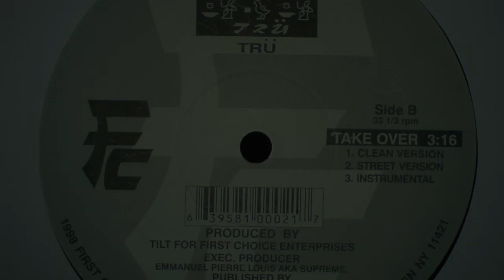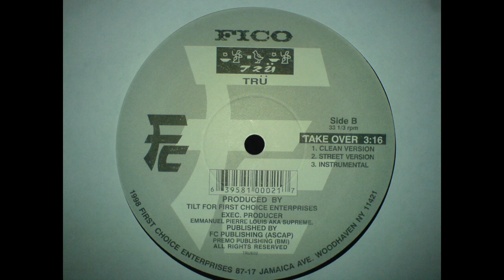Trü – Take Over (instrumental) (INDIE RAP)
NY, '98. Hip hop producer & rapper active in the late 90's. From Jamaica, Queens, New York. He was a member from First International Choice Operation with many other artists who dropped smashing compilation "Judgement Day" in late 90's sadly only on CD's.

1LOVE!